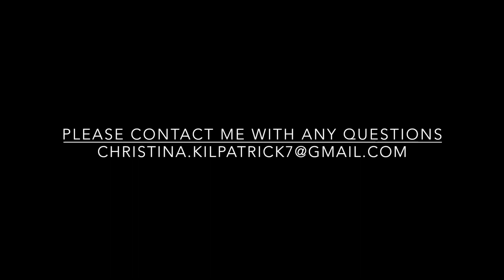Palaestra Dance Team Promo 2017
Miss Christina's big news!